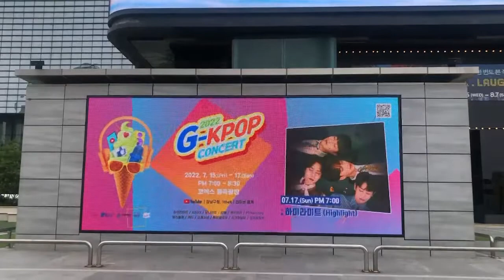[공공컨텐츠]G-KPOP콘서트 (강남구)